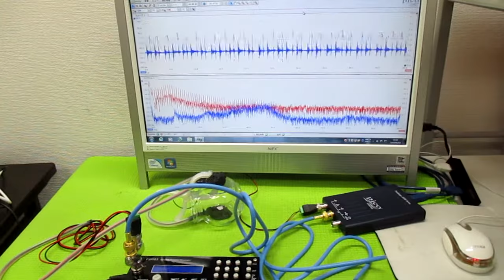メガヘルツの超音波発振制御プローブ製造技術 ultrasonic-labo